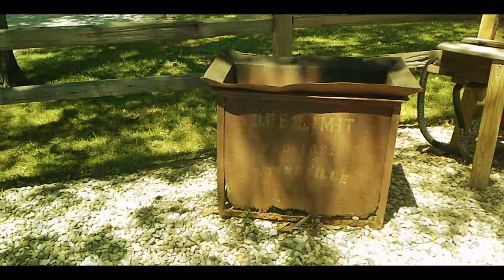The Prospector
A poor prospector has fallen upon hard times and cannot find any gold. But that all changes when he finds a secret treasure map...
Story, props, costumes, locations, directing, acting, and editing by Cody.
Note from the Director: This film was created on a trip to Colorado, (we live in Pennsylvania) and therefore the locations are from around the country. All of the actors are me.